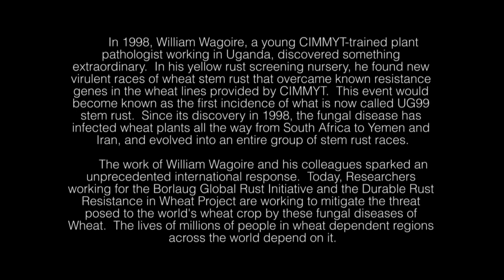BGRI Exclusive: William Wagoire, Uganda - "The Discovery of UG99..."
In 1998, William Wagoire, a young CIMMYT-trained plant pathologist working in Uganda, discovered something extraordinary.  In his yellow rust screening nursery, he found new virulent races of Wheat stem rust that overcame known resistance genes in the wheat lines provided by CIMMYT.  This event would become known as the first confirmed incidence of what is now called UG99 Stem Rust.  Since its discovery in 1998, the fungal disease has infected wheat plants all the way from South Africa to Yemen and Iran, and evolved into an entire group of stem rust races.

 The work of William Wagoire and his colleagues sparked an unprecedented international response.  Today, Researchers working for the Borlaug Global Rust Initiative and the Durable Rust Resistance in Wheat Project are working to mitigate the threat posed to the world's wheat crop by these fungal diseases of Wheat.